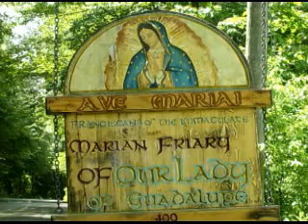Jan 11 - Homily: St Thomas of Cori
St Thomas of Cori was a Franciscan priest who lived in Italy in the 1700's exemplifying the holy, humble life. Ave Maria!  St Thomas of Cori, Confessor -  Mass:  EF, Common of a Confessor not a Bishop I, Os Iusti -  Readings: 1st: sir 31:8-11 - Gsp: luk 12:35-40